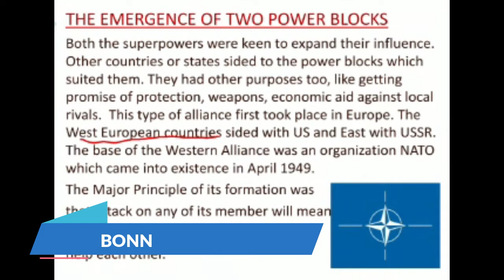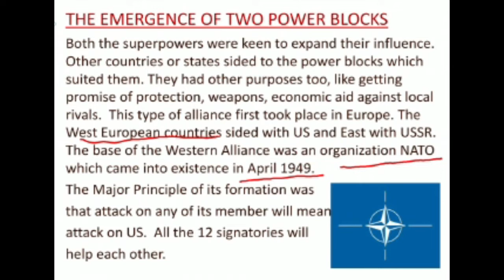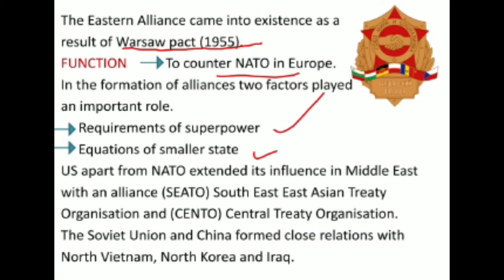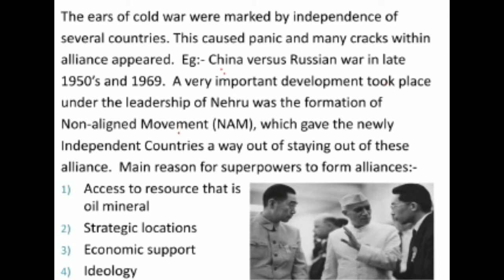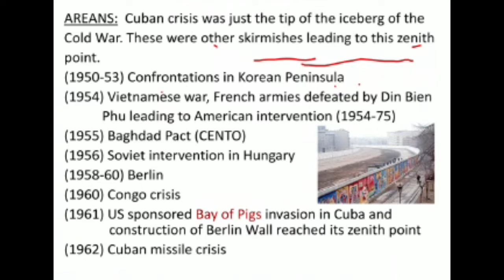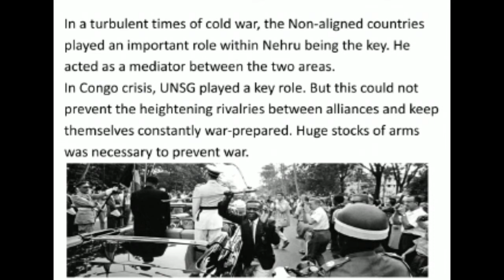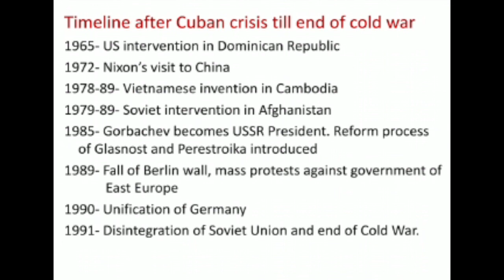Class 12 Political Science chapter 1 | Cold War Era | Part-2 | Contemporary World Politics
This is our second video on political science as a part of series 2020-21, in which we will be targeting CBSE bard examinations.
In this video we have discussed about the emergence of two power blocks. In the first video we have discussed abut Cuban Missile crisis.